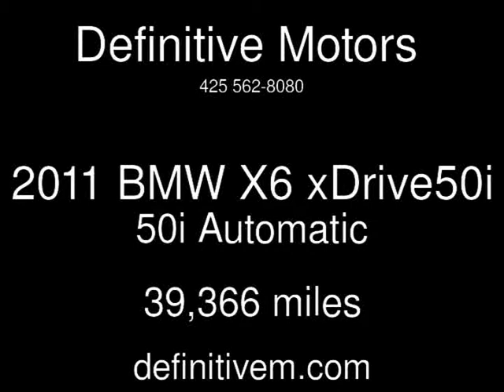2011 BMW X6 xDrive50i 50i Used Cars - Bellevue ,Washington - 2014-02-12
See more details about this used car This 2011 BMW X6 xDrive50i 50i with 39,366 miles is for sale at Definitive Motors .